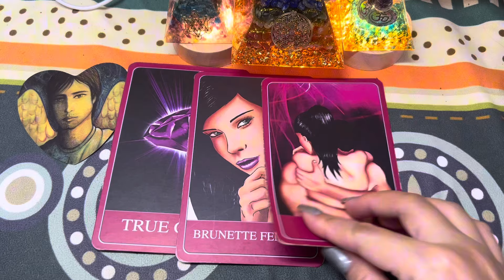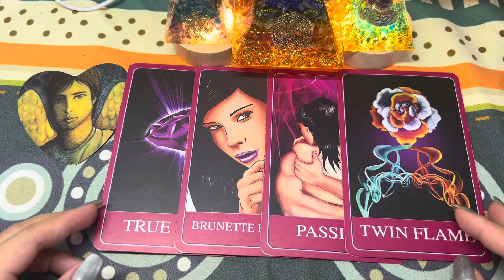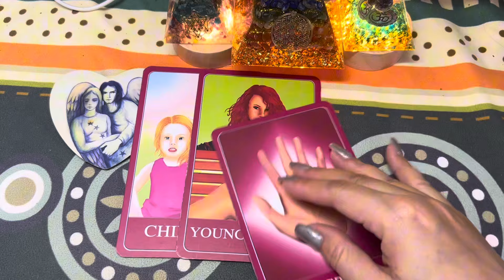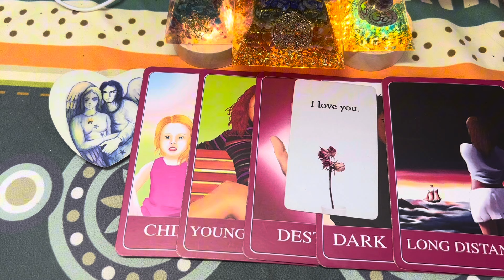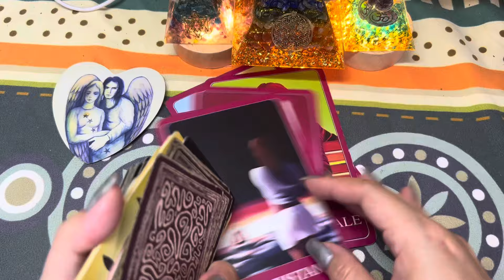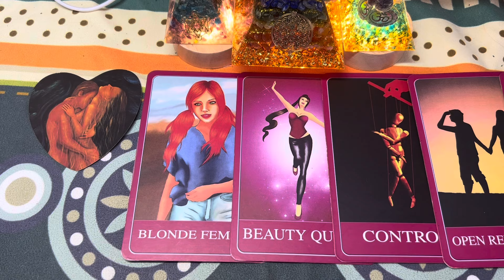NGƯỜI ẤY ĐANG NGHĨ GÌ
CHIÊM TINH HỌC CƠ BẢN
LINK ƯU ĐÃI TỪ KÊNH:

TỔNG QUAN TAROT LINK DƯỚI ĐÂY HƯỞNG ƯU ĐÃI GIẢM GIÁ TỪ KÊNH YUKIHIRA

Xem bài riêng và mua hàng, trao đổi quảng cáo Sách và Bài Tarot

1/ Tài khoản ngân hàng
Techcombank Hồ Chí Minh
Nguyễn Thị Tuyết Nhung
2/ Ví momo